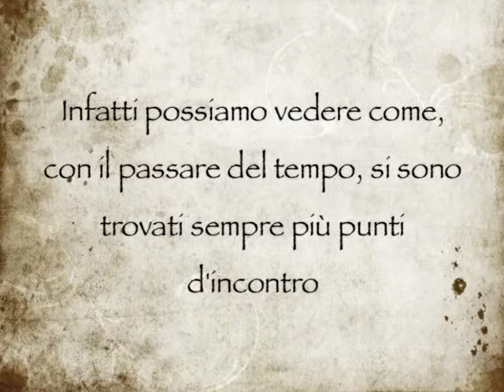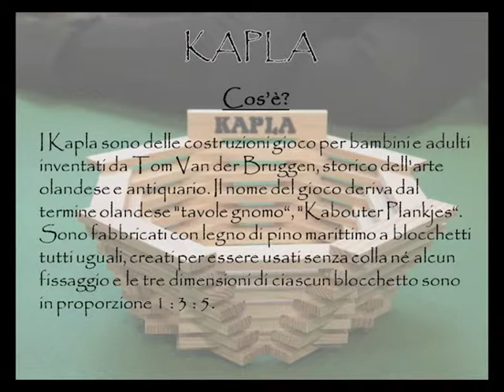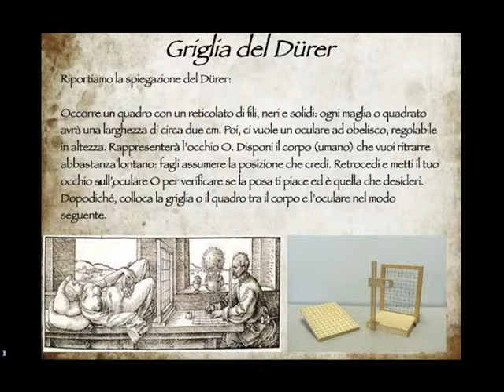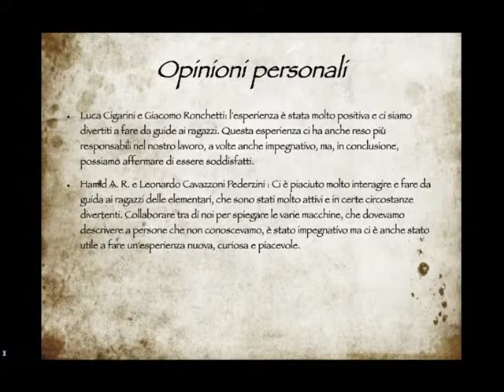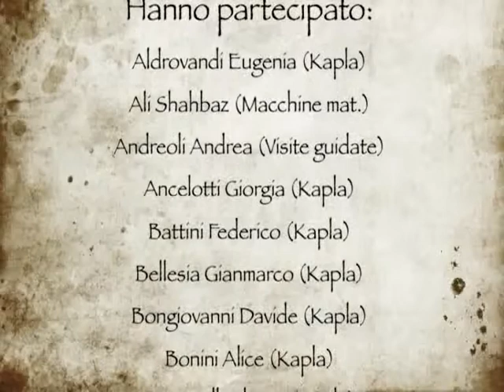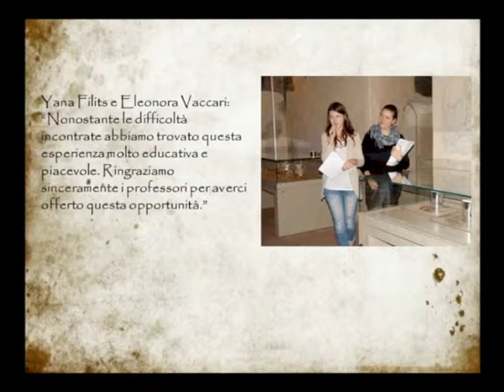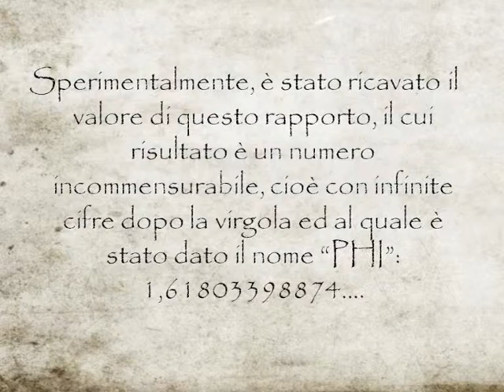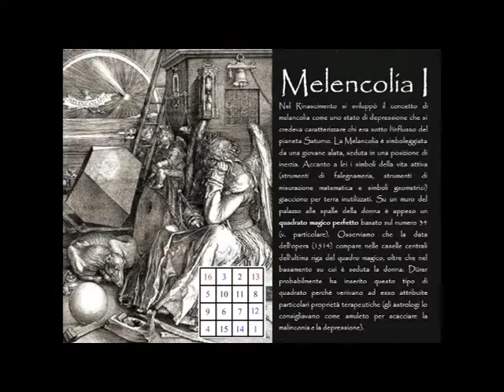Edizione sisma: Matematica ad arte: museo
A Carpi, il rapporto tra matematica e arte, analizzato e spiegato dai ragazzi più grandi ai più piccoli, è stato al centro di una mostra realizzata insieme dal Liceo "Fanti" e dai Musei di Palazzo Pio.